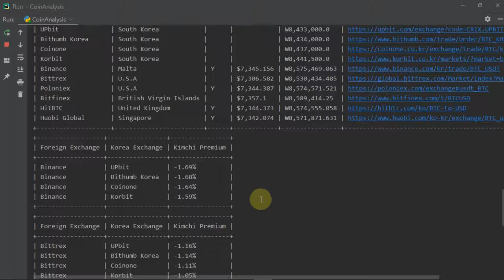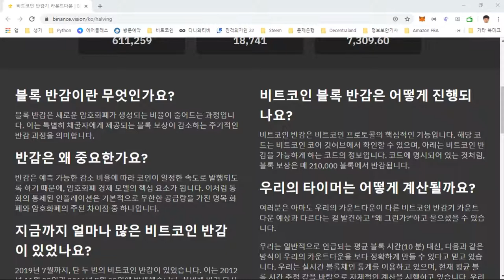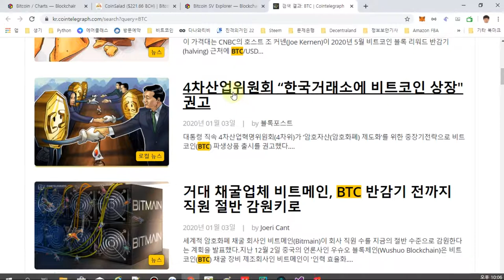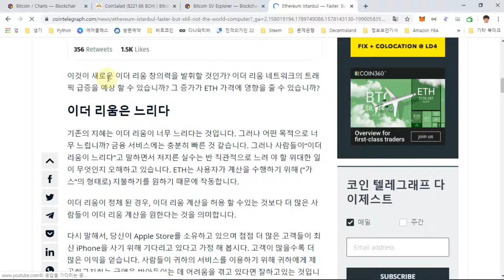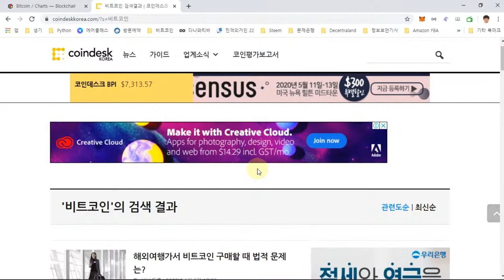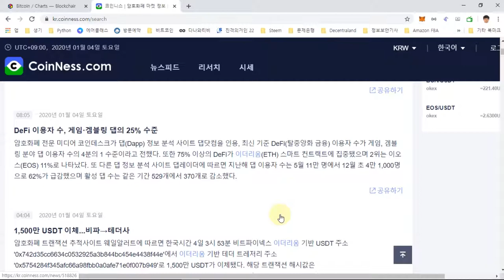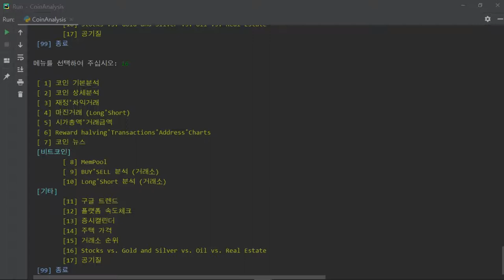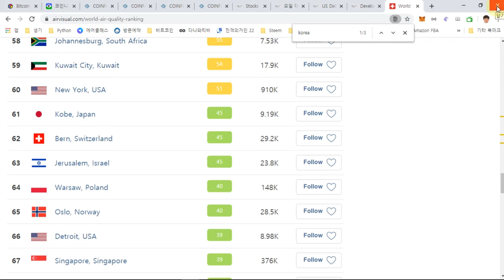블록체인뉴스(BTC,ETH,XRP) 2020-01-04